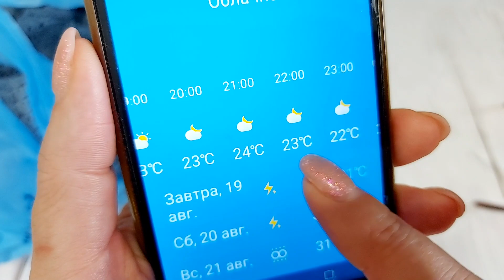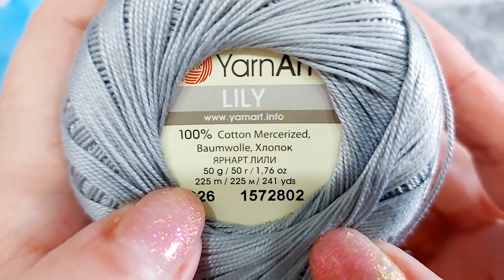Была Жасмин и нет Жасмины))) Серебряный Дождь тоже попал под раздачу))) 18.08.22